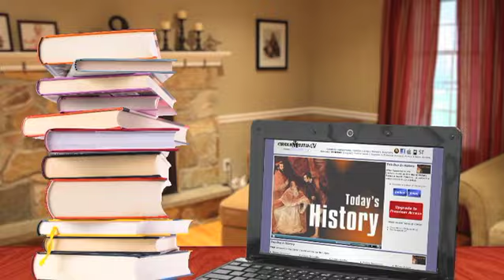ChurchMilitant.TV News 09-27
Today's Stories-
Pope Hires New Consultants
Pope Movies
Ireland Catholic Hospital Complies
Crystal Cathedral Renovation